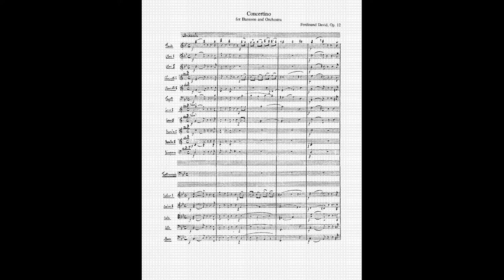Ferdinand David, Bassoon Concertino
Dr. Xiaohu Zhou, Live recording TAMIU, May 2, 2022